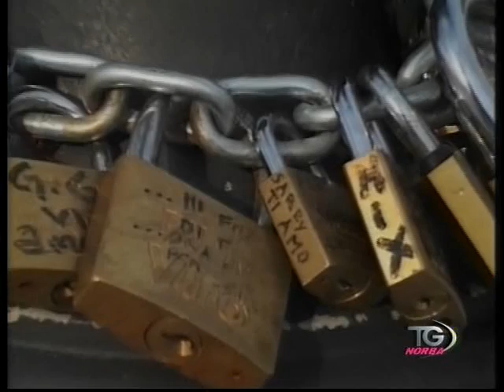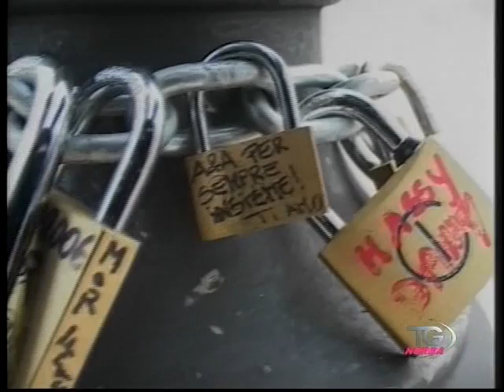Il lungomare di Trani come Ponte Milvio